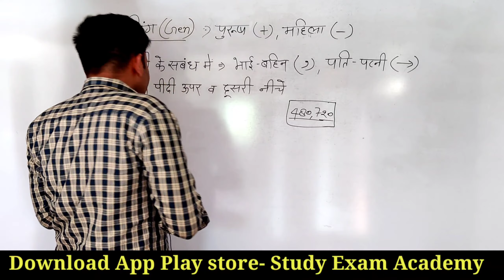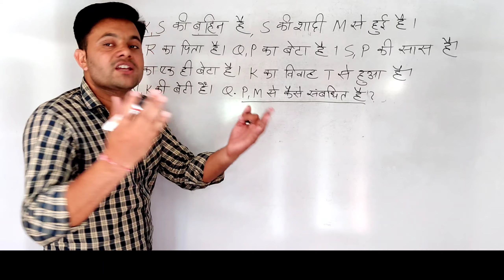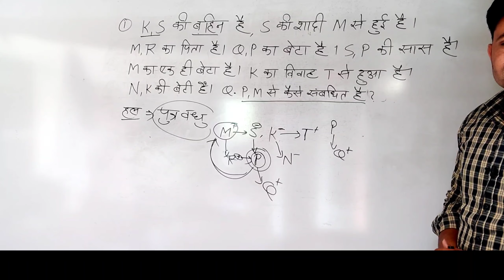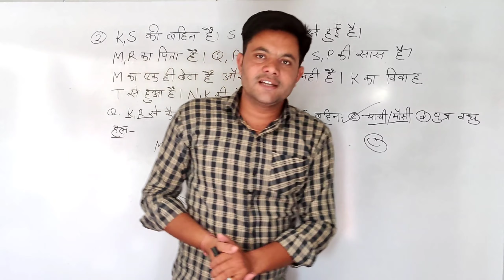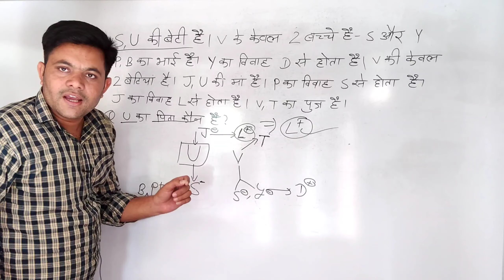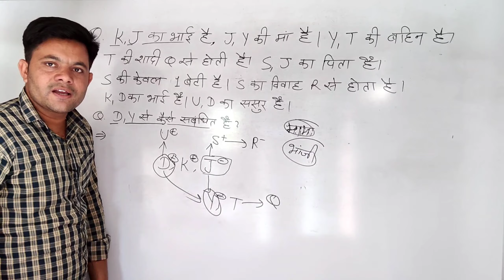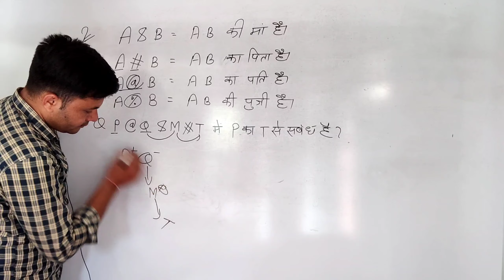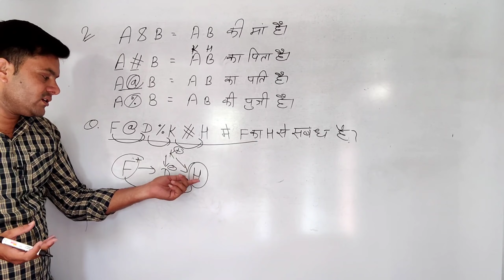रीजनिंग संपूर्ण क्लास/राजस्थान पुलिस कांस्टेबल || Reasoning Live Class || रक्त संबंध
रीजनिंग संपूर्ण क्लास/राजस्थान पुलिस कांस्टेबल || Reasoning Live Class || रक्त संबंध, Blood Relation,

Study Exam Academy (YouTube) में आपका स्वागत है✍️